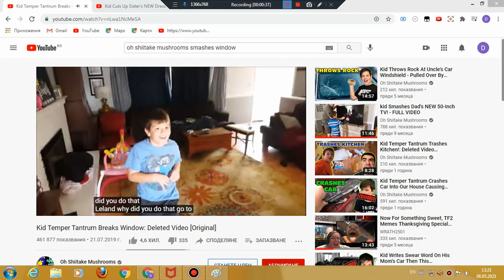Go to your room Compilation (Oh Shiitake Mushrooms)